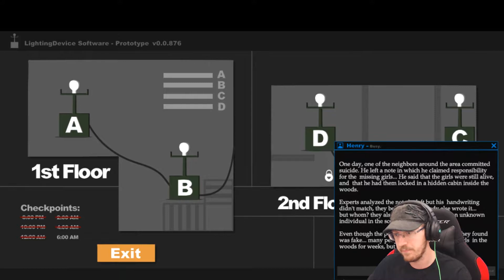The Serious Squirrel plays Sophie's Curse Part 6 | She won't let us win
She won't stop bugging us!